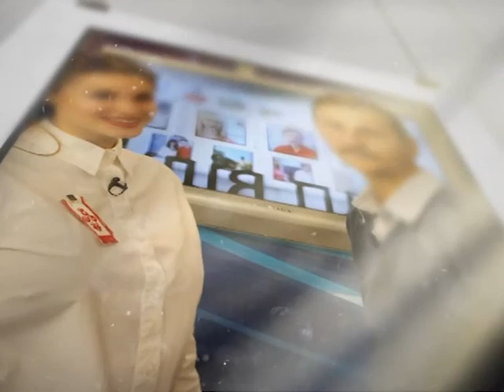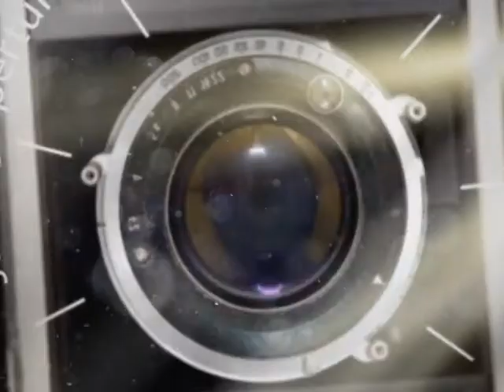Студія + 26 04 17